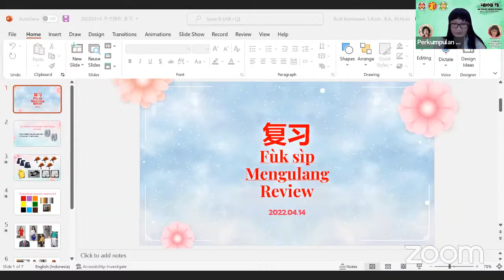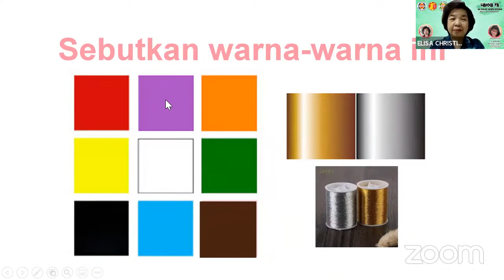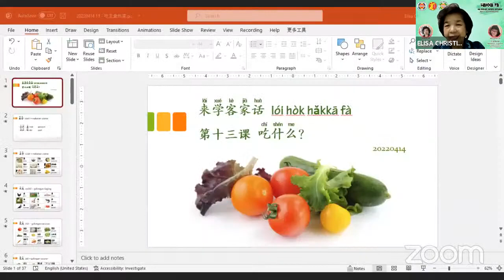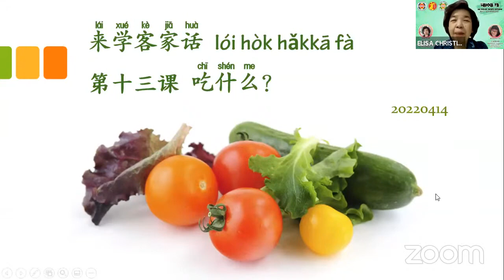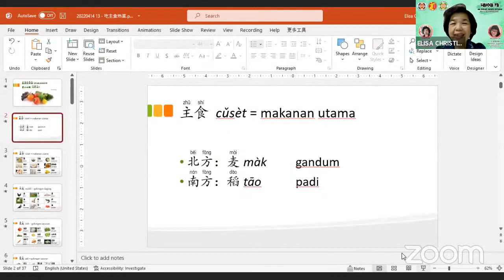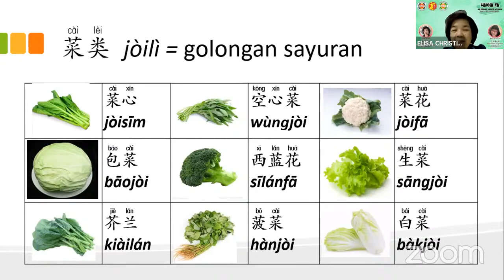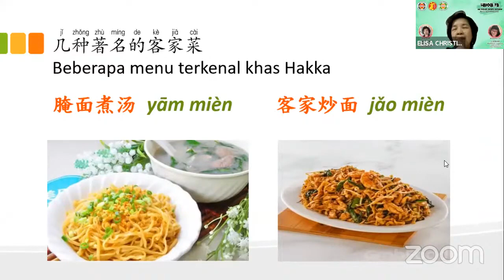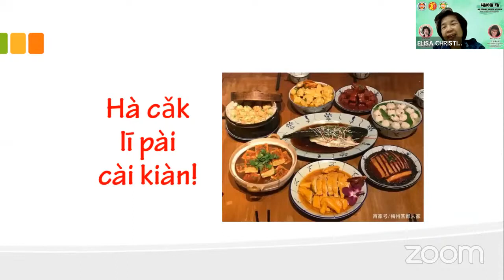Pertemuan #13 Belajar Hakkafa Dasar bersama Perkumpulan Hwie Tiauw Ka Surabaya dan PPHI 14 April2022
Belajar Hakkafa Tingkat Dasar Bersama Persembahan dari Perkumpulan Hwie Tiauw Ka Surabaya

Merupakan kerinduan bagi kita semua untuk lebih mengerti mengenai budaya leluhur kita, terutama bahasa Hakka atau Hakkafa, namun tidak semua dari kita mempunyai kesempatan untuk memperolehnya pada saat kita masih kecil sehingga pada saat ini, kita sama sekali tidak mengerti bahasa Hakka sama sekali. Seringkali dalam hati, kita ingin belajar namun tidak adanya guru maupun tempat kursus.

Oleh karena itu, untuk tidak hanya mempertahankan namun juga mengembangkan pemakaian Hakkafa di kalangan PPHI, Perkumpulan Hwie Tiauw Ka Surabaya menyelenggarakan kegiatan Belajar Hakkafa Tingkat Dasar melalui Zoom bersama Li XiuZhen Laoshi dan tim.

Setiap hari Kamis Mulai 20 Januari 2022 Pukul 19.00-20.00 (Link Zoom aktif 15 menit sebelumnya dan link ini selalu sama setiap pertemuan sampai ada pemberitahuan selanjutnya)

Passcode: hakka

Ibu Elisa Christiana atau yang lebih sering kami panggil dengan nama Li XiuZhen Laoshi atau Li Laoshi lahir dari keluarga Hakka baik dari pihak ayah maupun ibu, dan sedari kecil dibiasakan berbahasa Hakka di rumah. Pada saat ini Li XiuZhen Laoshi tinggal di Surabaya dan mengabdikan diri sebagai pengurus Perkumpulan Hwie Tiauw Ka Surabaya dengan jabatan saat ini sebagai Wakil Ketua. Li XiuZhen Laoshi berprofesi sebagai dosen Program Studi Sastra Tionghoa di Universitas Kristen Petra Surabaya.

Daftar Isi
1. Pembukaan MC
2. Review pelajaran mengenai ukuran dan warna.
3. Pelajaran mengenai berbelanja
4. Pelajaran mengenai makanan yang terdiri dari berbagai daging dan sayuran.
5. Kosakata mengenai makanan khas Hakka dan bahan pembuatnya.

Materi sudah kami perbaharui dan dapat diunduh di sini bersama dengan materi yang kami sampaikan di kelas tingkat mahir setiap hari Selasa